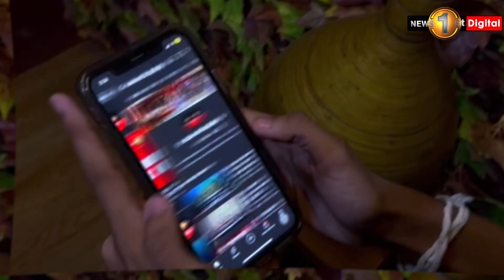For the very latest news, subscribe to News 1st English.